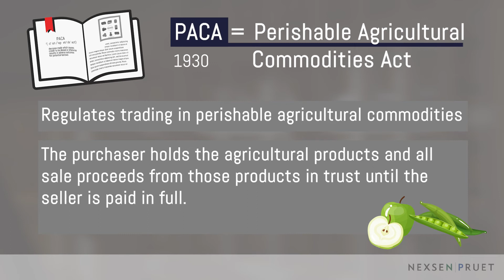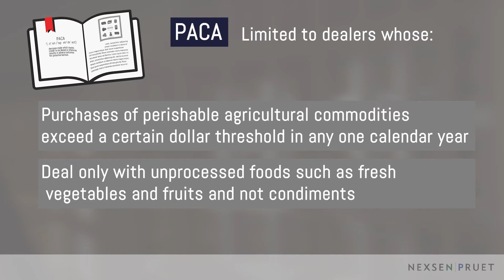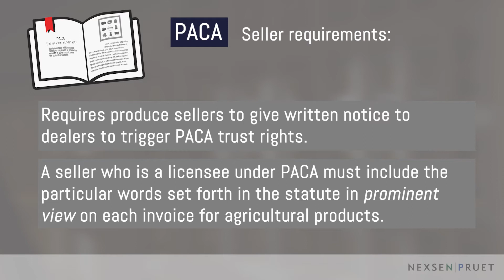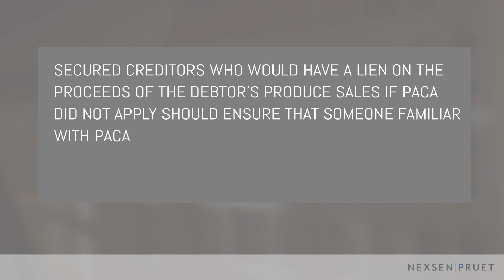What is PACA and How Does it Impact the Rights of Lenders?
In this video, Lisa Sumner, creditors' rights attorney with Nexsen Pruet, talks about the Perishable Agricultural Commodities Act and its impact on the rights of secured lenders.

The U.S. Perishable Agricultural Commodities Act of 1930, known as PACA, regulates trading in perishable agricultural commodities such as fruits and vegetables. The PACA statute provides that upon delivery of perishable agricultural products to the purchaser, a constructive statutory trust automatically arises for the benefit of the unpaid seller or supplier. The purchaser holds the agricultural products and all sale proceeds from those products in trust until the seller is paid in full.